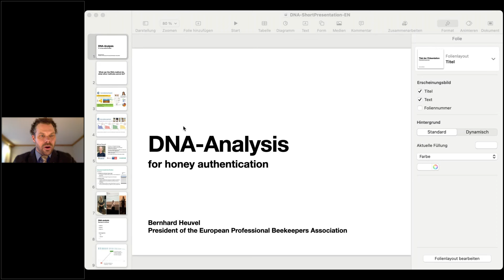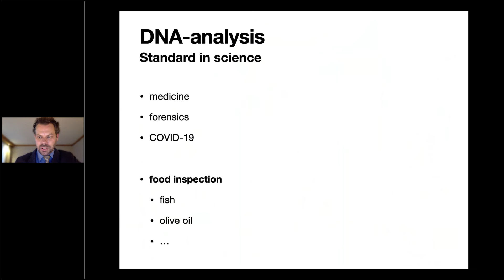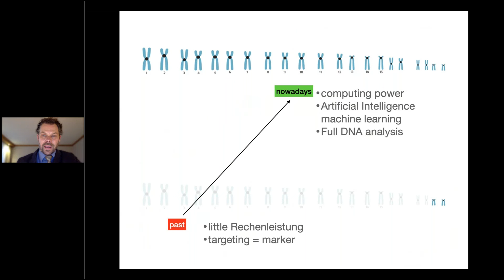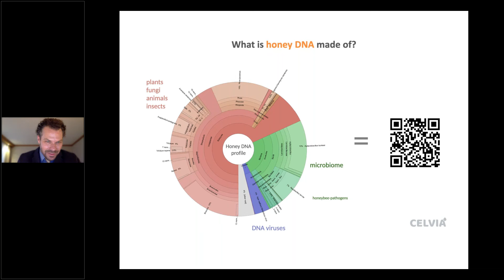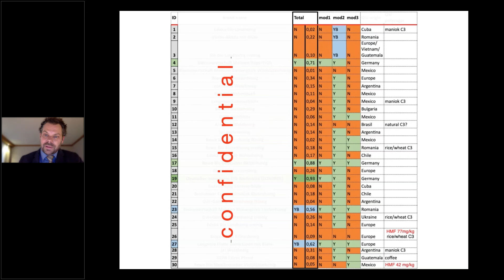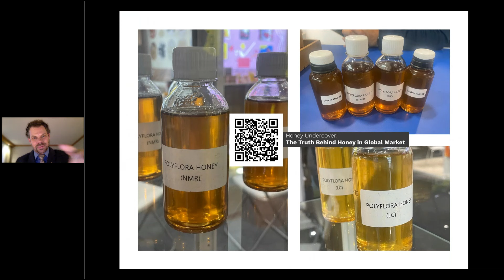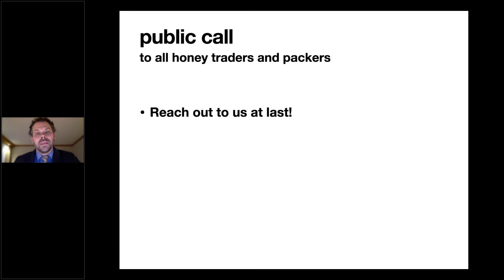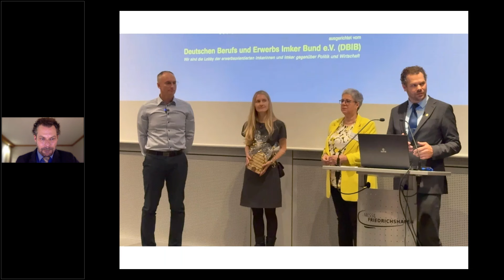DNA analysis for honey authenticity in ENGLISH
Bernhard Heuvel, the President of the European Professional Beekeepers Association (EPBA) is summarising the outcome of the conferences about the DNA method to test honey for adulteration at the EUROBEE in Friedrichshafen, Germany, last weekend November the 8th-10th, 2024.
It is also a brief overview what the DNA bulk sequencing is and does.